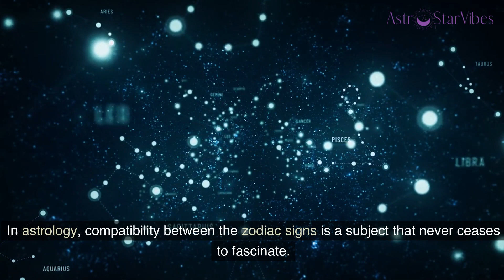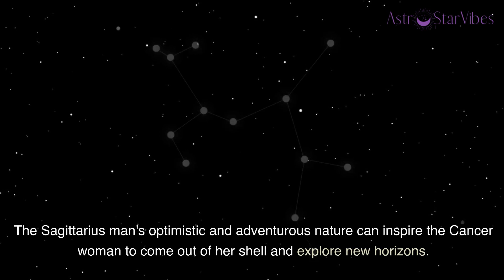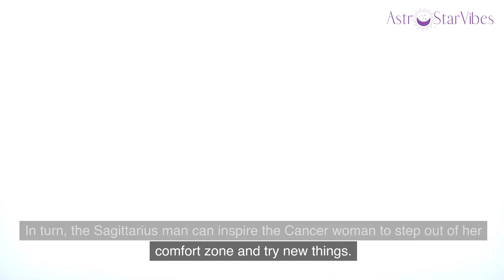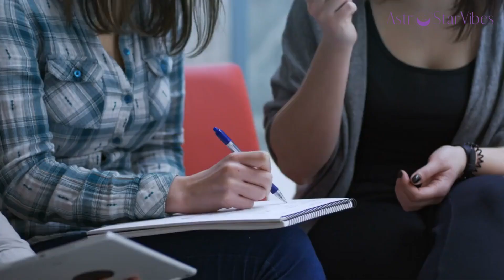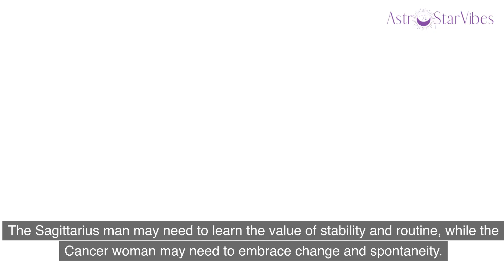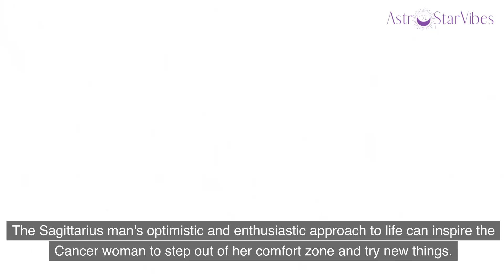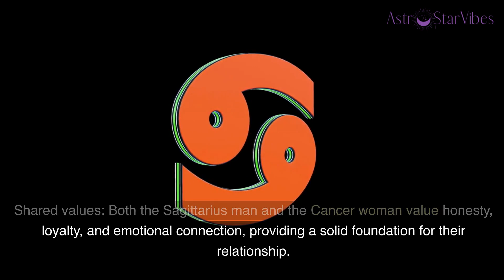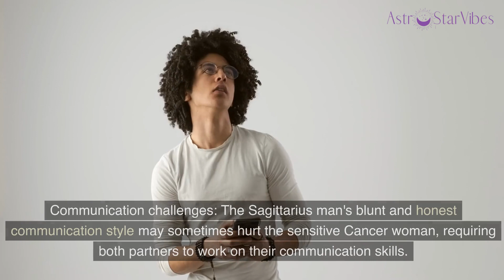Sagittarius Man Cancer Woman Compatibility: The Art of Balancing Adventure and Emotion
Are you curious about the love compatibility between a Sagittarius man and a Cancer woman? In this in-depth astrology analysis, we'll dive into the unique traits, attractions, and challenges of the Sagittarius man and Cancer woman relationship. From their zodiac sign elements to their ruling planets, we'll explore what makes these two signs tick and how they can make a strong connection. So, get ready to embark on a cosmic journey of love and understanding between the adventurous Sagittarius man and the nurturing Cancer woman. Watch this video to learn about their attraction and compatibility in various aspects of life, such as dating, marriage, family life, and working together. Discover the pros and cons of this intriguing pairing, and draw your conclusions on whether this celestial union is written in the stars.
👉 Sagittarius Man Secrets - Discover Ways to Deepen Your Connection and Strengthen Your Relationship with Sagittarius Man: